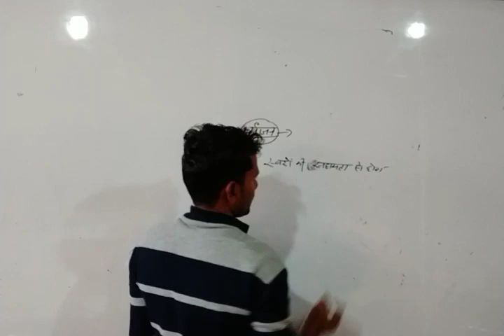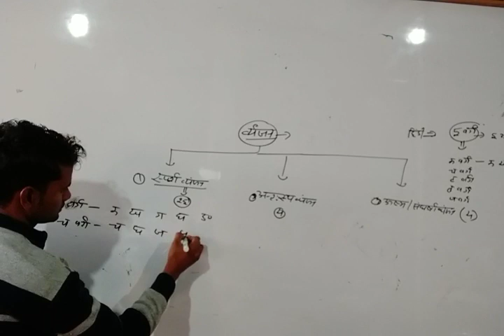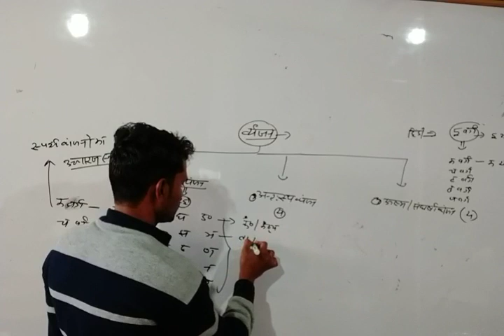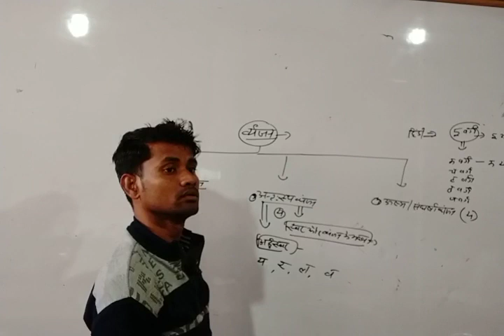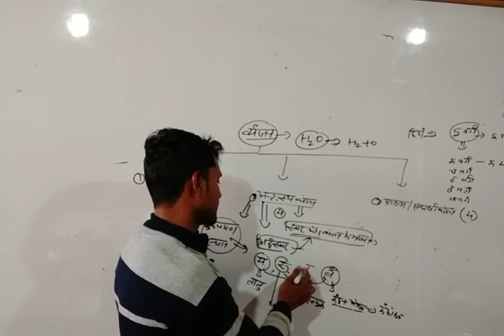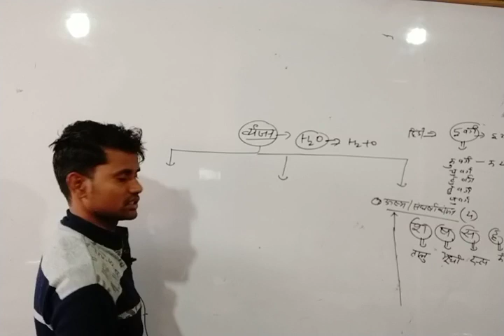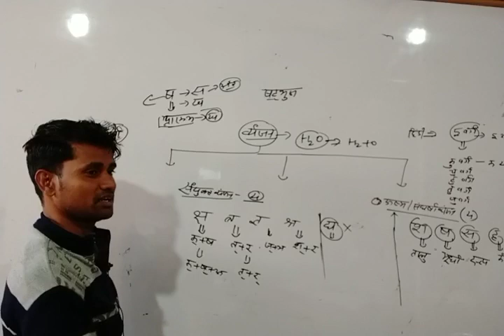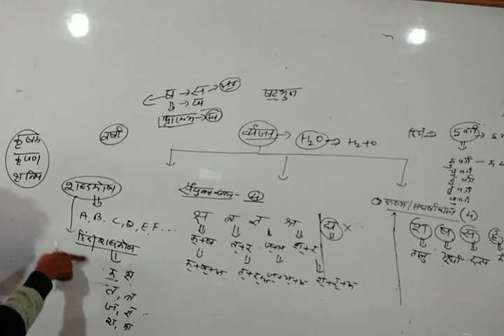हिंदी व्यंजन(CTET,UPTET, Super TET, Railway,Lower PCS NET 1st Paper)